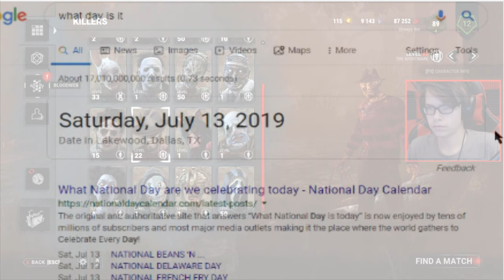EPIC FREDDY TIME | Dead by Daylight